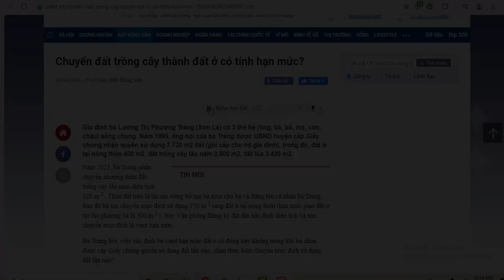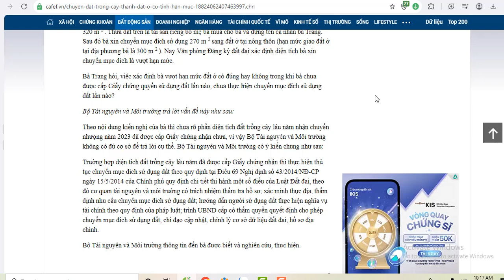Chuyển đất trồng cây thành đất ở có tính hạn mức?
Gia đình bà Lường Thị Phương Trang (Sơn La) có 3 thế hệ (ông, bà, bố, mẹ, con, cháu) sống chung. Năm 1999, ông nội của bà Trang được UBND huyện cấp Giấy chứng nhận quyền sử dụng 7.720 m2 đất (ghi cấp cho hộ gia đình), trong đó, đất ở tại nông thôn 400 m2, đất trồng cây lâu năm 3.900 m2, đất lúa 3.420 m2.